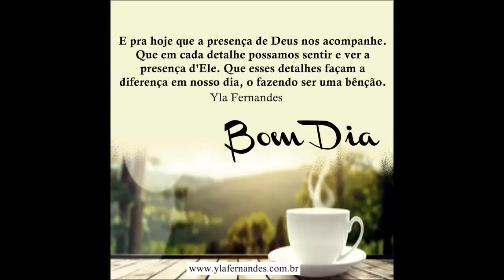VOCÊS PRECISAM VER ESTES CANÁRIOS - Canaril do Alemão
Este é mais um vídeo que fiz para mostrar algumas fotos de canários belgas diferentes.
Muitíssimo obrigado pela parceria de todos vcs.
Deus abençoe  !